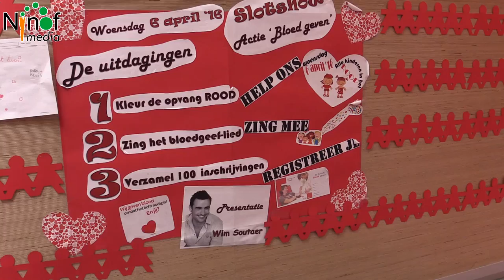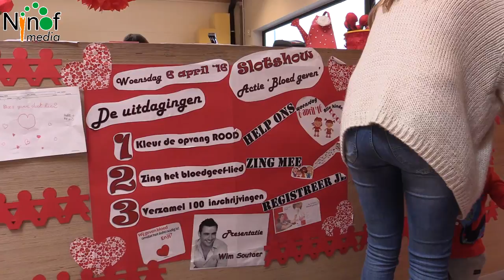Het Kadeeken is het kinderdagverblijf met een hart voor het Rode Kruis.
Omdat de drie doelstellingen werden behaald, werden alle kinderen verrast met een miniconcert van Wim Soutaer